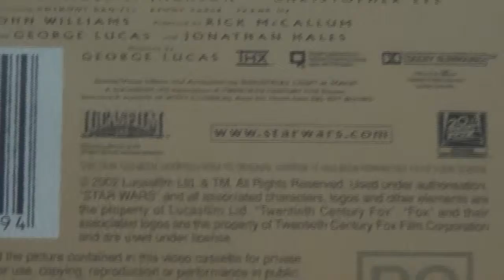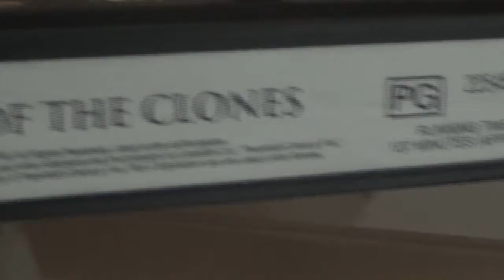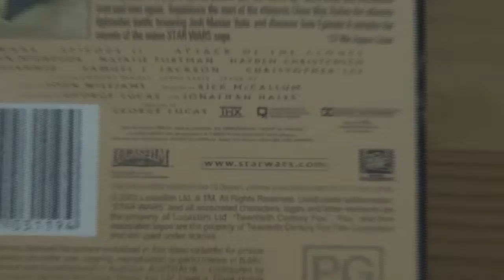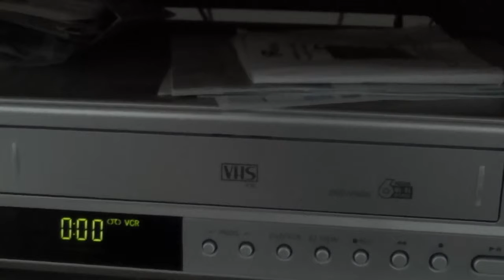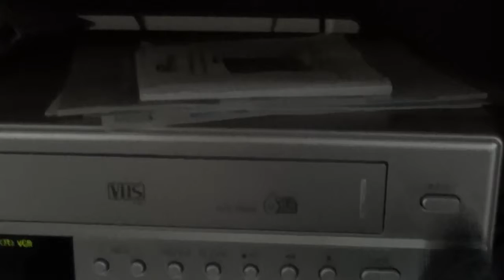Physical Media Review - Star Wars II VHS PAL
Grim Grindle reviews the Australian VHS release of Star Wars Episode II.